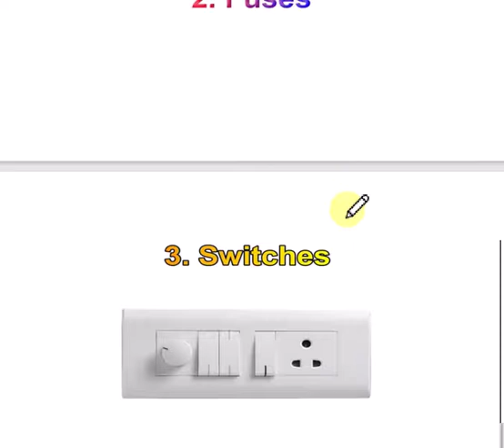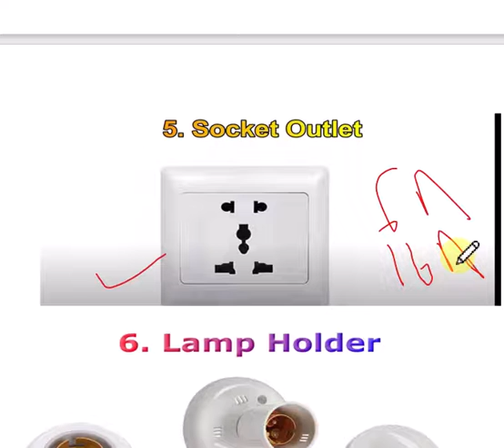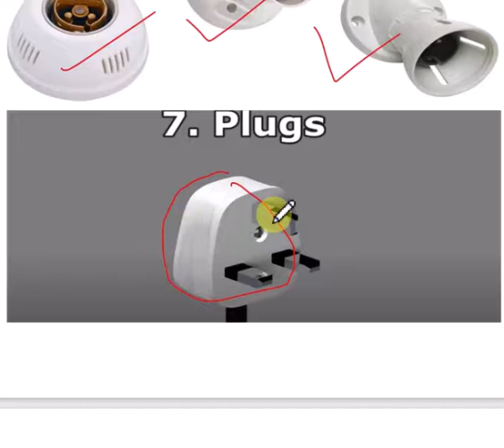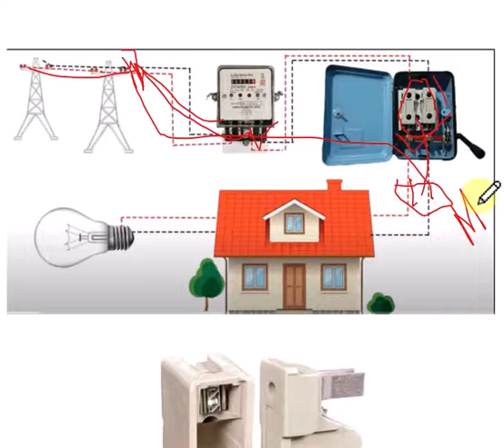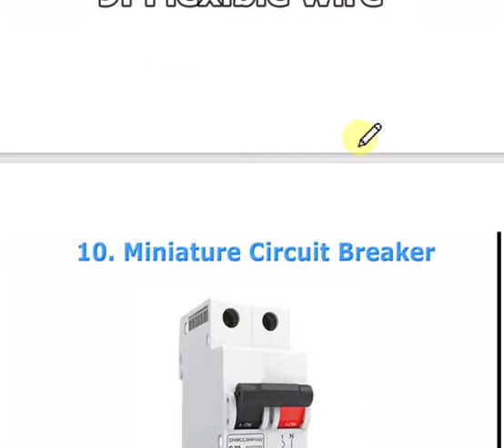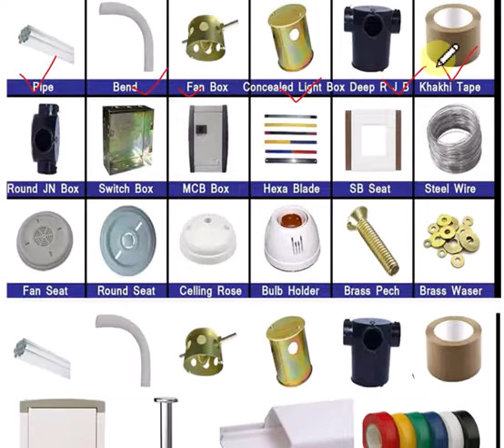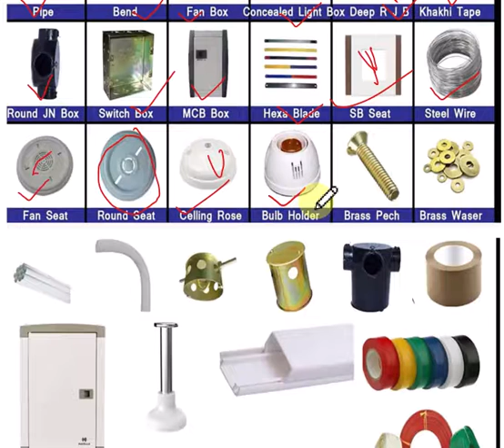House बिजली फिटिंग के सामान नाम और फोटो